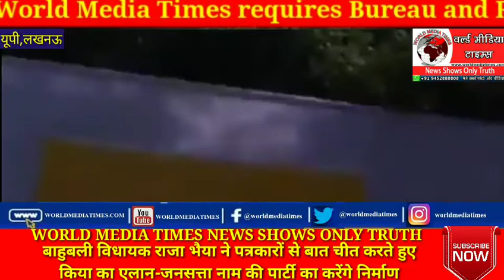बाहुबली विधायक राजा भैया ने पत्रकारों से बात चीत करते हुए किया का एलान-जनसत्ता नाम की पार्टी का करें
बाहुबली विधायक राजा भैया ने पत्रकारों से बात चीत करते हुए किया का एलान-जनसत्ता नाम की पार्टी का करेंगे निर्माण